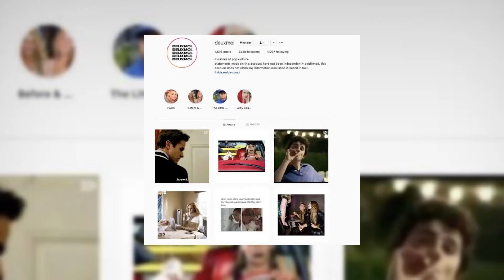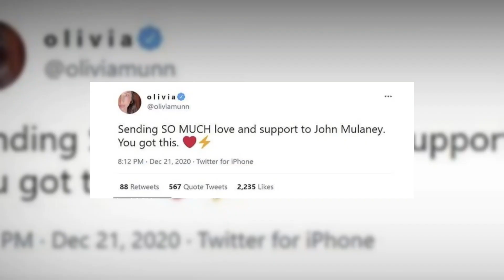SUDDEN John Mulaney & Olivia Munn BREAK UP During PREGNANCY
Sudden Rumors that John Mulaney and Olivia Munn have broken up took over Twitter this past weekend during Munn's pregnancy, and apparently, there's some truth to it. The couple, who are expecting their first child together, are facing "uncertainty" in their relationship, according to an inside source. Today we look at those rumors and why we should probably take everything with a grain of salt.

SNL comedian John Mulaney and X-Men actress Olivia Munn announced that they're expecting their first child together in September, and ever since the news broke, rumors have been flying around about whether or not the couple has already broken up. From the beginning, some fans criticized the decision of the comedian to divorce his ex-wife to be together with Olivia, saying that Munn was a "homewrecker".

Fans have suspected that something was wrong for some time now, and they decided to do some digging to prove it. They found a source of the rumor online, an Instagram account called "Deuxmoi" which seems to be authentic, as they received screenshots and information about the couple's break up.